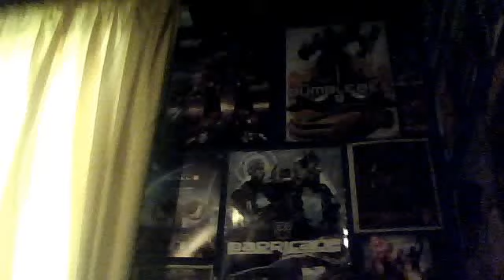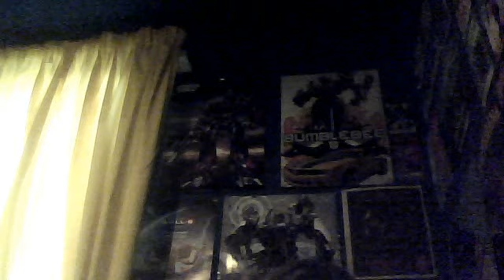MrOptimus1984's review of rotf devastator part 4 rampage